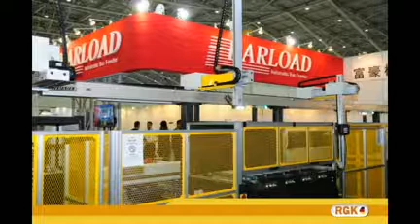夾爪王URA+RGK V.S. 富豪機電-門型機械手大廠-門型機械手雙頭CNC上下料自動化--2015台灣台北TIMTOS工具機大展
URA+RGK VS BARLOAD-Gantry double-end robotic arm CNC loading
 and unloading automation-in 2015 TIMTOS Taipei Int'l Machine Tool Show